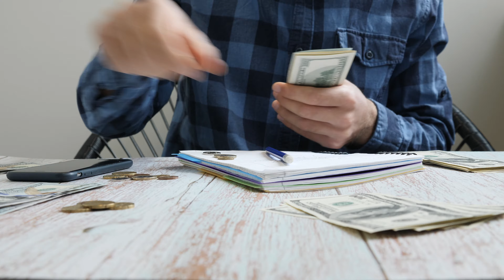Misconceptions On Reverse Mortgages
When it comes to HECM (reverse mortgage) loans, opinions can be quite strong, but many of these opinions are based on misconceptions.  Don't let misconceptions hold you back.  We set the record straight to help you make informed decisions for your financial future.  Reverse mortgages can be used for retirement planning, retirement income strategies, long-term care funding, estate planning with reverse mortgages, financial planning for seniors, homebuying with reverse mortgages, and many many more purposes.  The reverse mortgage benefits are plenty, so don't let the reverse mortgage myths hold you back from looking into your reverse mortgage eligibility.